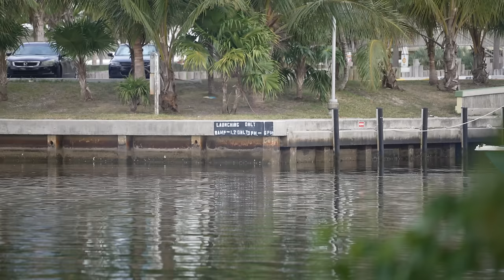The Truth of Black Point Marina ! Early Morning Boat Ramp Launches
Early morning boat ramp launches on a busy Saturday morning.Today we do a very long unedited Chit Show video from Black Point Marina.

My name is Alfred Montaner Host of the boat ramp channel "Chit Show"